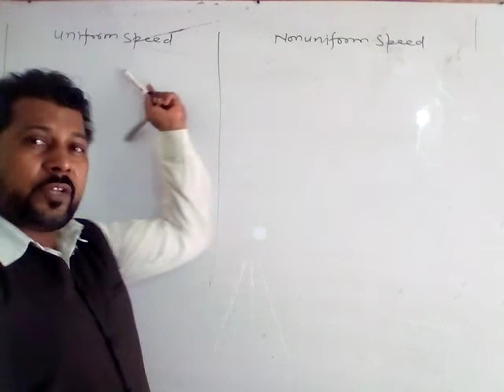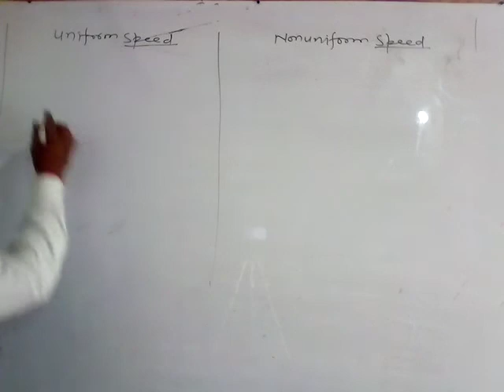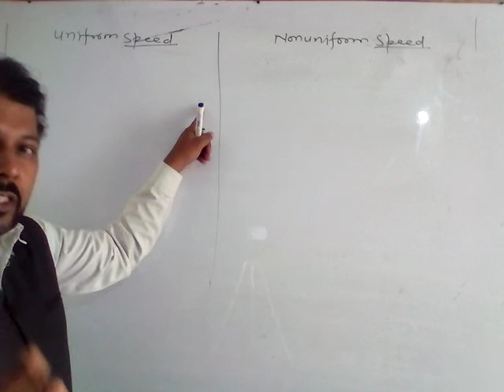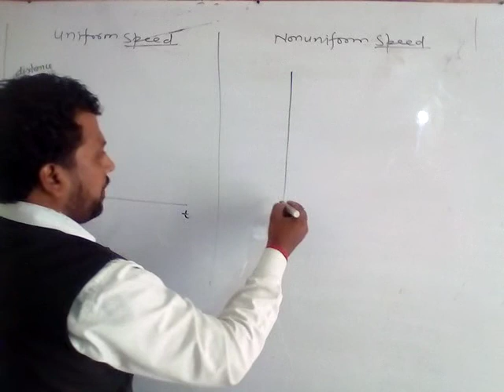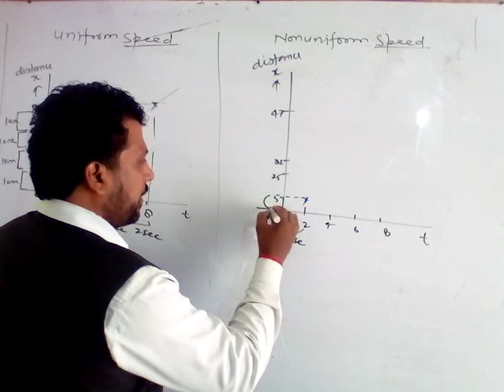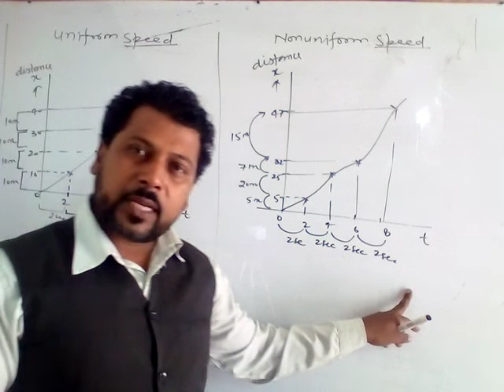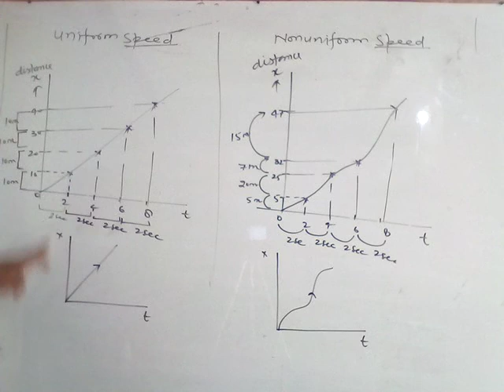PHYSICS by Maggi Sir (class IX)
Uniform speed &non uni.speed(motion)